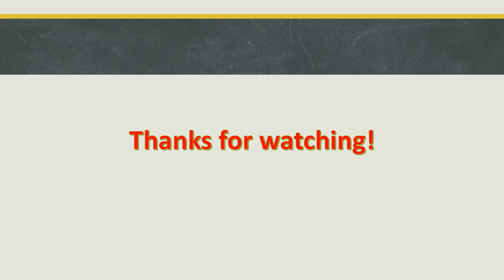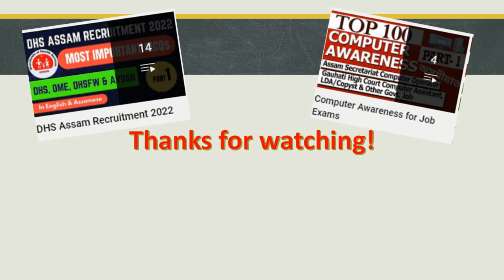DHS Exam Date CONFIRMED! - DHS Assam Recruitment 2022 (3950 Posts)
In this video, we have shared the confirmed Date of Written Test for various Grade-III and Grade--IV posts under the Department of Health, Government of Assam.

In this DHS Assam Special Series, @Competitive Geeks brings to you very important and PROBABLE MODEL questions for DHS Assam Examination 2022. The Written Examination will be conducted for four directorates, viz, DHS, DME, DHSFW and AYUSH.

The Recruitment drive will be conducted for almost 4000 posts (Technical and Non-Technical). There are various Grade-III and Grade-IV posts in the said Advertisement.
All questions of this video are prepared based on the pattern of previous year question papers.